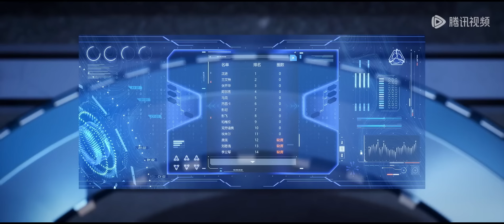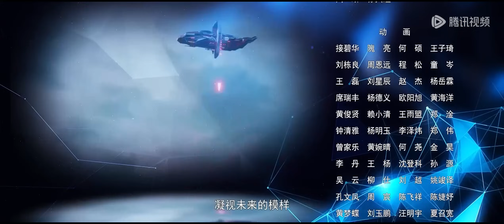ENG SUB《小兵传奇》第九集 | 战机竞速，唐龙一举夺魁 | 星际科幻 | 腾讯视频 - 动漫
更新时间：4月28日首播2集

简介:
改编自网文届三大奇书之一《小兵传奇》。星际战争持续数百年，各种文明相互争斗。怀揣元帅梦想的唐龙，凭借智慧阻止了银鹰帝国挑起黑洞弹战争的计划，结识了联邦中央电脑星零，经历了机械教官的残酷训练，拯救了自走炮舰队伍，并带领女兵连重获自由，殊不知，等待他的却是敌人的更大阴谋...

00:00 加入腾讯视频 - 动漫YouTube会员 抢先看更多精彩动漫
00:30 Join Membership Watch More Animation First!